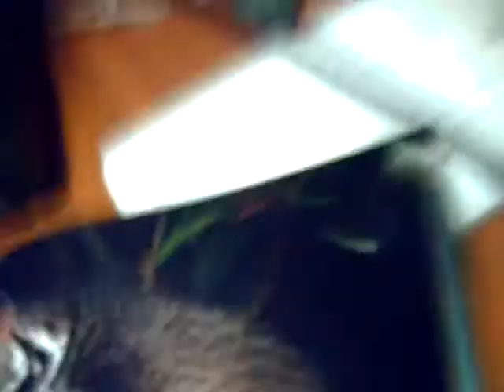panchito parte 3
hola soy panchito